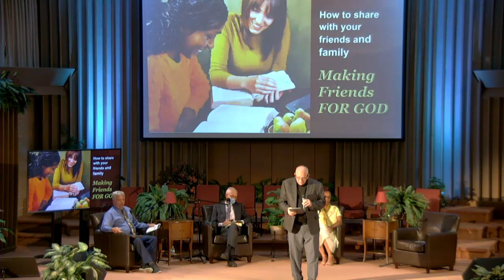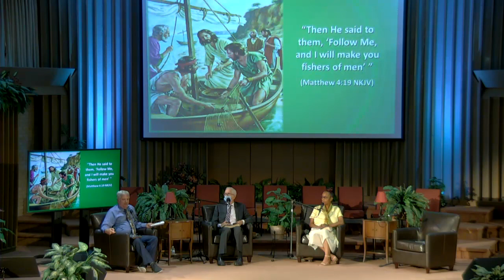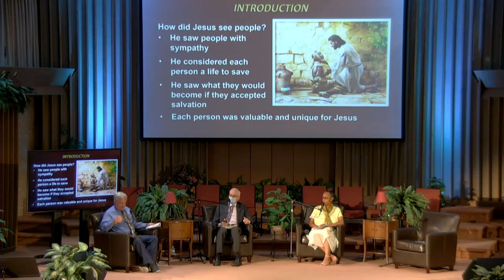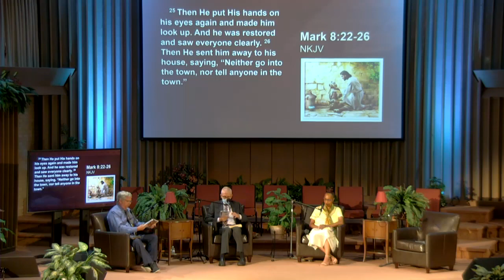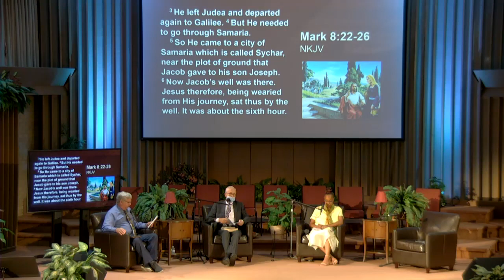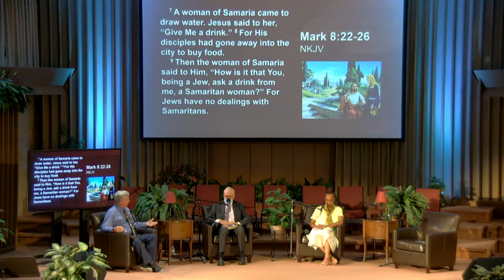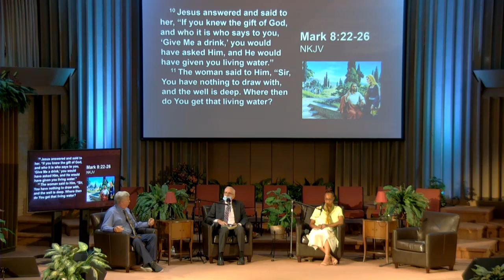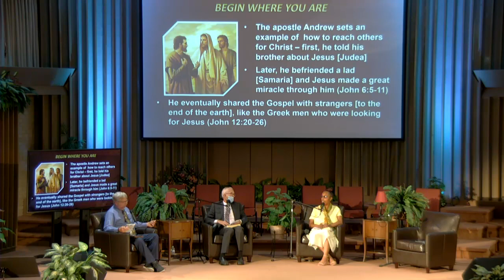2020-07-18 Bible Class, Seeing People Through Jesus’ Eyes, Tom Huff moderator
First Seventh-day Adventist Church of Tulsa OK - Tom Huff moderator, David Miller, Jackie Wilson